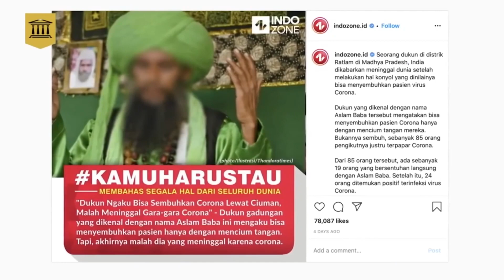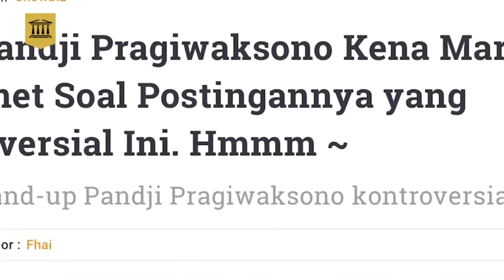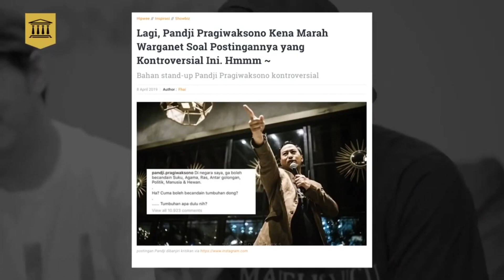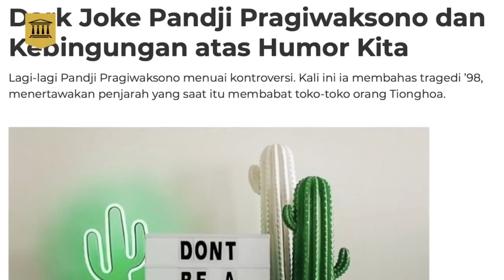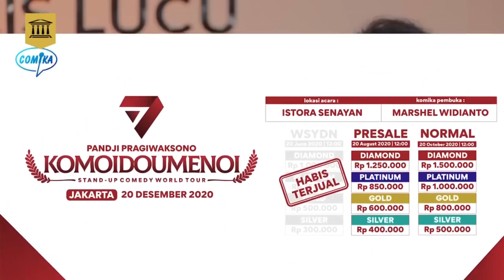Pingin Siaran Season 2 feat Panji Idola Chuaks RE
umat Deadwood pasti terpanggil lagi.